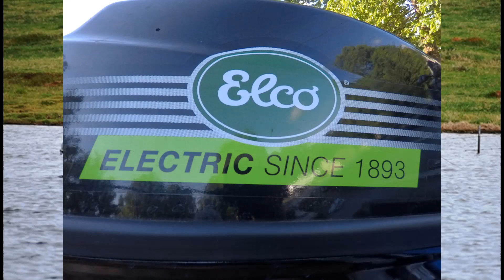Electric Outboard Elco EP 20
Elco has motors from the EP5 up to an EP50